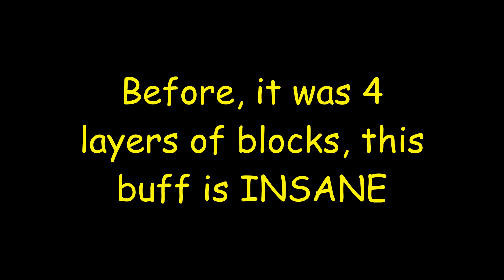Yuzi Kit Just Got An INSANE BUFF... ITS THE BEST KIT NOW! (Roblox Bedwars)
hehe

Roblox User- F1amingYT
No way...
Song- Devils gambit- Instrumental